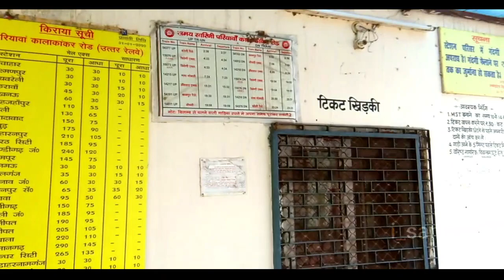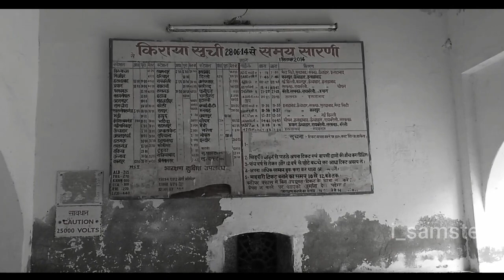Pariyawan (PQN) Railway Station Pariyawan, Kunda,Pratapgarh | A Documentary Film || Being General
तो आइए चलते हैं ट्रेन से
 गढ़ी मानिकपुर से 5 किलो मीटर एवं ऊंचाहार जंक्शन से मात्र 11 किलोमीटर की दूरी पर स्थित है परियावां काला काकर रोड जिसे मुख्य रूप से PQN के नाम से जाना जाता है

कि यहां से मुख्यतः प्रयागराज कानपुर लखनऊ चंडीगढ़ एवं बरेली के लिए प्रमुख ट्रेनें मिलती हैं

सुबह के करीब आठ बज रहे हैं और स्टेशन परिसर का यह दृश्य हमें हमारे प्राचीन काल के प्रातः काल के समय का एहसास करा रहा है

है जिसमें मुख्य रूप से चिड़ियों का चहचहाना एवं शांत वातावरण का एहसास होता था

नई इमारतों के निर्माण की वजह से पुरानी इमारतें पूर्ण रूप से खंडहर में तब्दील हो चुकी है

स्टेशन परिसर के चारों तरफ देखने के पश्चात सिर्फ एक ही सवाल मन में बार-बार आ रहा था कि आखिर में इतना सन्नाटा क्यों क्या इसकी वजह को COVID19 या प्रातः काल है के करीब 15 मिनट प्रतिष्ठा करने के पश्चात् हमारी ट्रेन और स्टेशन पर आती हुई प्रतीत हुई       उम्मीद करते हैं कि यह वीडियो आपको पसंद आया होगा

Written BY :: Sam Steve
         Video :: Sam Steve
         Voice :: Sam Steve

🔹1.वाराणसी का इतिहास प्राचीन से वर्तमान तक Documentary

🔹 2.भक्ति मन्दिर मनगढ़,कुण्डा, प्रतापगढ़ ।।।
Documentary

🔹 3.पारिजात वृक्ष / कल्पवृक्ष सुल्तानपुर (उत्तर प्रदेश)।।
Documentary

🔹 4.महाभारत कालीन यक्ष-युधिष्ठिर संवाद स्थल : अजगरा रानीगंज (प्रतापगढ़)
Documentary

🔹 5.900 साल पुराना राजा जयचंद का किला कड़ा,कौशाम्बी (उत्तर प्रदेश)
Documentary

🔹 6.आगरा किला का सम्पूर्ण इतिहास
2021
Documentary

🔹 7.खुसरो बाग़ प्रयागराज Documentary

🔹 8.हनुमान मंदिर सिविल लाइन्स प्रयागराज । हनुमत निकेतन मंदिर।
Documentary

🔹 9.कालाकांकर गंगा घाट Documenatry

🔹 10.जहाँगीरी महल Documntary

 🔹 11.वह जगह जहाँ शाहजहाँ को कैद किया गया था ।। Full Video

🔹 12.कैदी शाहजहाँ ताजमहल को कहाँ से देखता था ।।।

🔹 13.दीवान-ए-खास , मीना बाजार आगरा किला

From = Team (Being General )